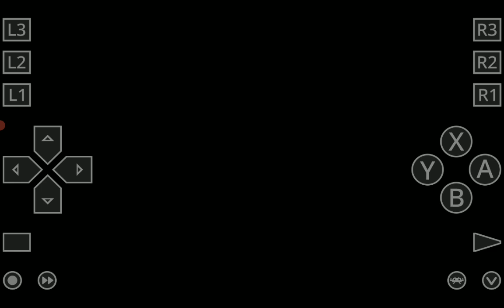SNES Longplay And Cheat (0047) Contra III - The Alien Wars (1992)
Game = Contra 3 - The Alien Wars
Year = 1992
Platform = Super Nintendo
Genre = Action Game / Run And Gun
Manufacturer = Konami
Cheat = Infinite Lives / Infinite Bomb / Invisible / Select Gun / Jump In Midair